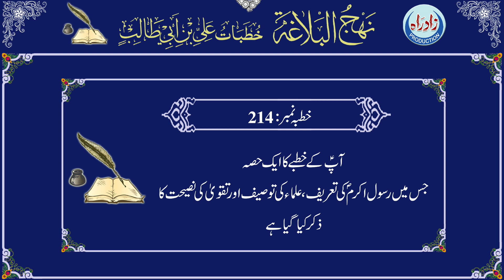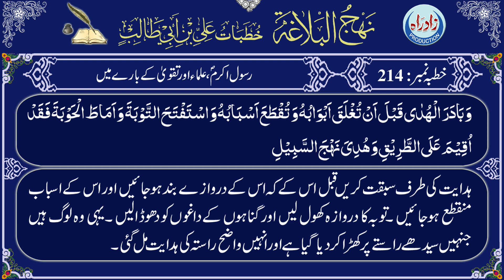Nahjul Balagha | Khutba 214 with Urdu translation by Allama Zeeshan Haider Jawadi